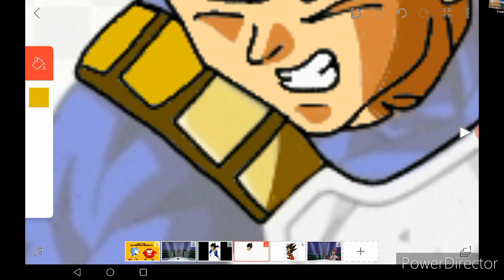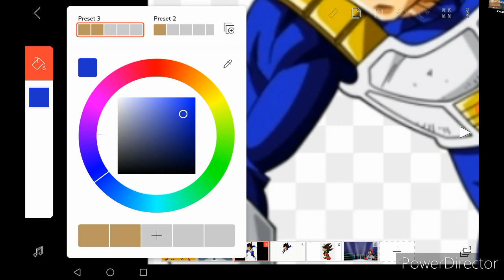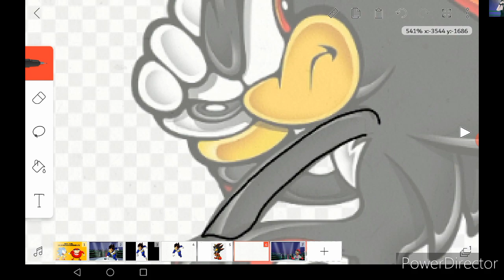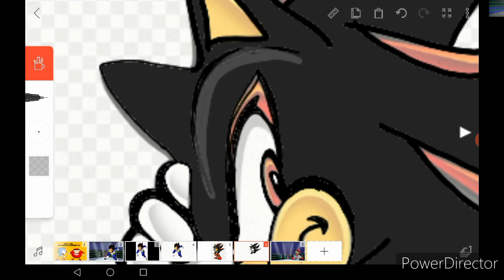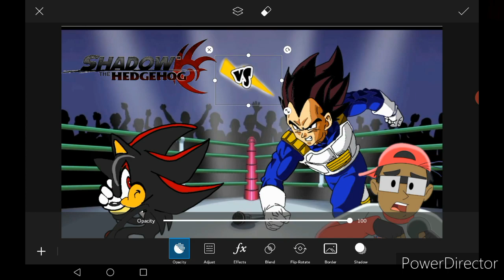Shadow vs vegeta remastered fan art